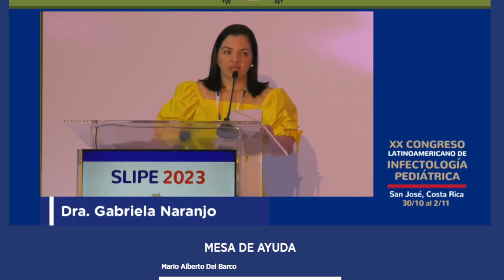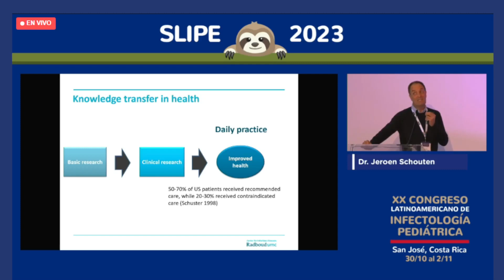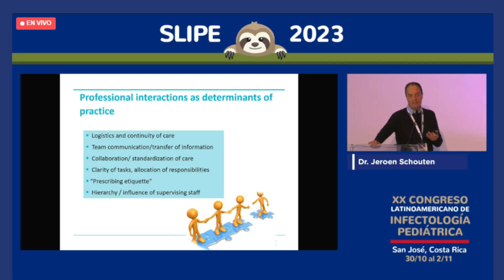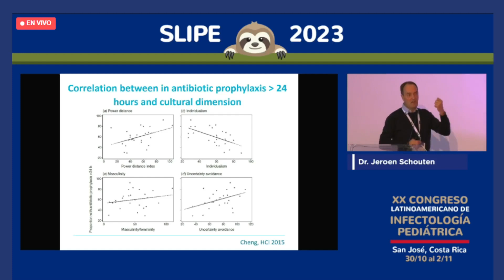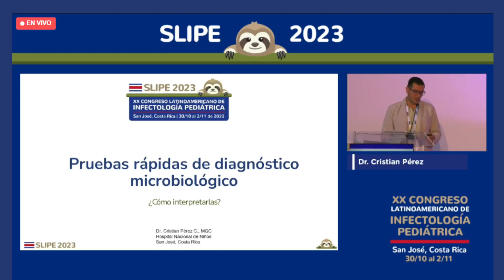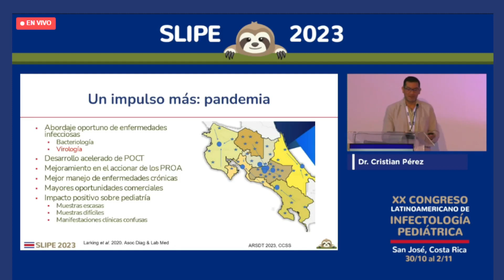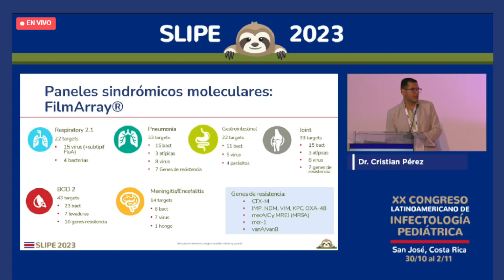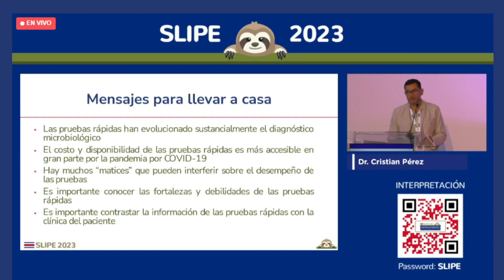¿Cómo puedo adaptar el PROA a mi hospital?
Dr. Jeroen Schouten (Países Bajos)
SLIPE 2023